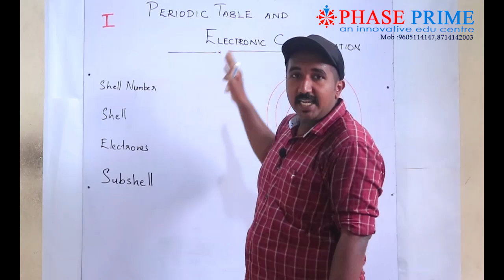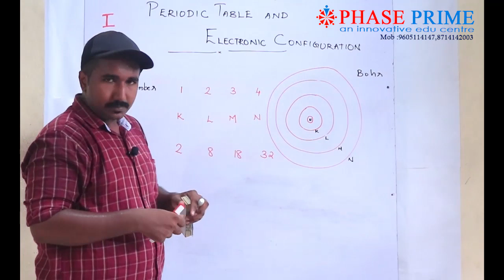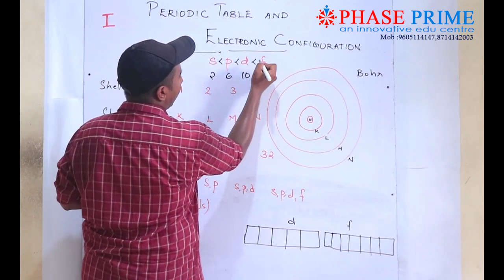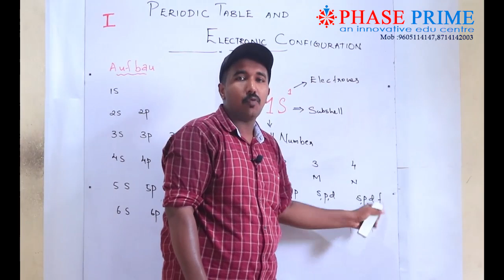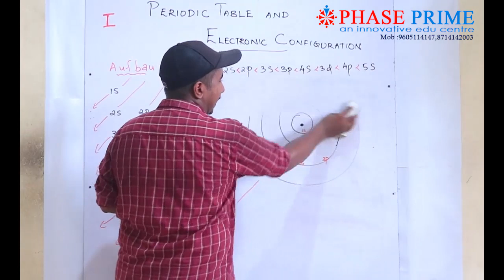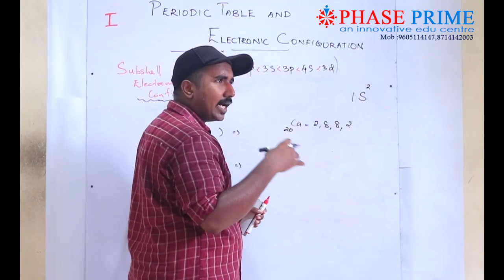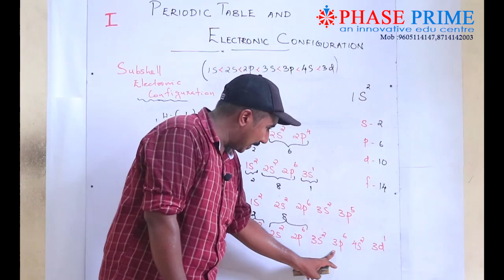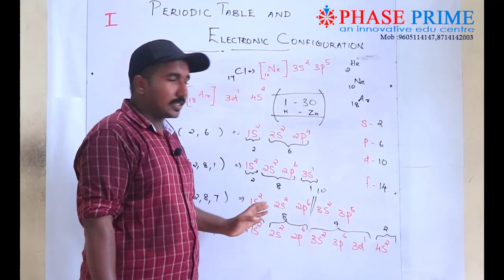SSLC CHEMISTRY CHAPTER 1 - PERIODIC TABLE AND ELECTRONIC CONFIGURATION - EP 1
This video gives ideas about shell,subshell and subshell electronic configuration from the textbook of SSLC chapter 1

Download and Enjoy PHASE Learning App
  യു  ട്യൂബിൽ തരംഗം സൃഷ്‌ടിച്ച Phase prime online ക്ലാസുകൾ ഇനി ലോകമെങ്ങും ഉള്ള വിദ്യാർത്ഥികളിലേക്ക്...

👉 CBSE , KERALA   സിലബസിൽ പഠനം നടത്തുന്ന 8, 9 ,10, +1, +2 ക്ലാസുകളിലെ  വിദ്യാർത്ഥികൾക്കായി  PHASE Learning App.

    PHASE Learning App
എന്ത് കൊണ്ട്?
PHASE IT team  തയ്യാറാക്കിയ Learning App

👉 അദ്ധ്യാപന രംഗത്ത്  അവതരണശൈലി കൊണ്ട് വിദ്യാർത്ഥികളുടെ ഹൃദയം കീഴടക്കിയ അധ്യാപക നിര.

👉   8 ,9 ,10 ക്ലാസിലെ പാഠഭാഗങ്ങൾക്ക് പുറമേ NTSE , NMMS  തുടങ്ങിയ മത്സര പരീക്ഷകൾക്കുള്ള  പ്രത്യേക പരിശീലനം

👉  ചാപ്റ്റർ അടിസ്ഥാനത്തിൽ കുട്ടികൾക്ക് മനസ്സിലാകുന്ന രീതിയിൽ ആദ്യം ക്ലാസ്സ്‌,  Doubt clearence, Note, exam, DAILY Attendance, എന്നിവ നൽകുന്നു.

👉  ഓരോ വിഷയത്തിനും പ്രഗല്ഭരായ അധ്യാപകർ  തയ്യാറാക്കുന്ന പ്രിന്റഡ്  നോട്ടുകൾ.

👉 Chapter അടിസ്ഥാനത്തിൽ ഓൺലൈൻ & ഓഫ്‌ലൈൻ എക്സാമുകൾ.

👉 Phase prime offer നൽകുന്ന മികച്ച ക്ലാസുകൾ ഇത്രയും കുറഞ്ഞ ഫീയിൽ നിങ്ങളുടെ കുട്ടികൾക്ക് നൽകൂ...

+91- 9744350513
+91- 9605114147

 യു ട്യൂബിൽ Phase prime ക്ലാസുകൾ കാണുക. വിദ്യാർത്ഥികൾക്ക്  മനസ്സിലാകുന്ന ക്ലാസ്സ്‌ ആണെന്ന് നേരിട്ട് ബോധ്യപ്പെട്ടാൽ മാത്രം നിങ്ങളുടെ കുട്ടികളെ ഞങ്ങളുടെ കൂടെ ചേർക്കുക.